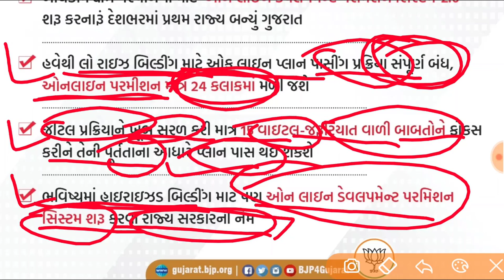શહેરી વિકાસ ક્ષેત્રે રાજ્ય સરકારનો મહત્વપૂર્ણ નિર્ણય | હવે આ સેવા પણ મળશે ઓનલાઇન || Govt. Of Gujarat